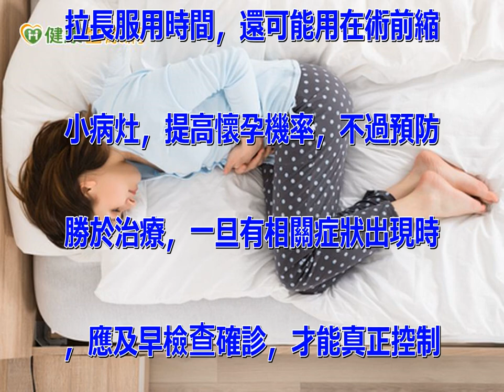長期經痛且狂拉肚子，竟是子宮內膜異位症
一名25歲未婚女性，長期有經痛
困擾，但卻不以為意，直到最近半
年，不僅痛到服用止痛藥也無法止
痛，甚至痛到無法出門，還狂拉肚
子，就連經期過後下腹也常感到不
適，就醫檢查後，確診為子宮內膜
異位症； 子宮內膜異位擴散快
復發率高 子宮內膜異位症患者，
會出現嚴重經痛、經血過多、腹瀉
、骨盆腔疼痛、性交疼痛等症狀外
，嚴重也可能使骨盆腔慢性發炎，
造成不孕和流產，根據臨床發現，
不孕的患者約占五成都罹患子宮內
膜異位症；曾啟瑞醫師表示，子宮
內膜異位症雖屬於良性，但因擴散
速度快，恐會遍及卵巢、子宮、輸
卵管等部位，因此復發率高。 經
腹腔鏡手術搭配藥物 有效降低復
發率 治療上，可透過腹腔鏡手術
的標準治療，且術後搭配藥物降低
復發率，但需考量患者年齡和病症
是否適合動手術；林口長庚醫院婦
產部主治醫師顏志峰指出，另外可
採以口服黃體素或避孕藥等藥物治
療，至於口服類雄性素或注射性腺
激素釋放素促進劑，則能有效抑制
體內的女性荷爾蒙，使患者假停經
，阻止異位的子宮內膜組織繼續增
生。 有徵兆應盡早檢查 找出原
因對症下藥 不過口服類雄性素容
易使患者出現長痘痘、體重增加等
副作用，注射性腺激素釋放素促進
劑則會造成臉潮紅、發汗、情緒低
落等症狀；顏志峰醫師指出，目前
已有新一代口服黃體素，可望能針
對子宮內膜異位症做有效抑制，且
拉長服用時間，還可能用在術前縮
小病灶，提高懷孕機率，不過預防
勝於治療，一旦有相關症狀出現時
，應及早檢查確診，才能真正控制
病灶，避免復發。